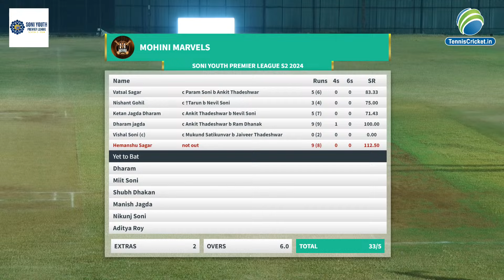Mohini Marvels Vs Dev Sena | Soni Youth Premier League 2024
Soni Youth Premier League Season 2 - 2024